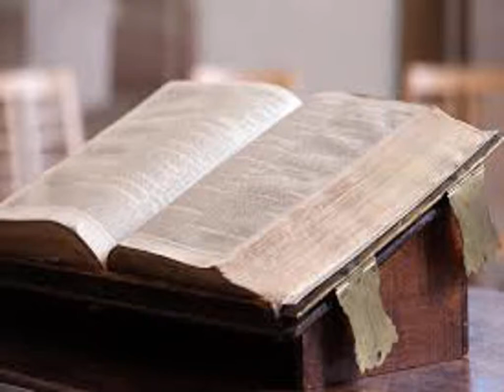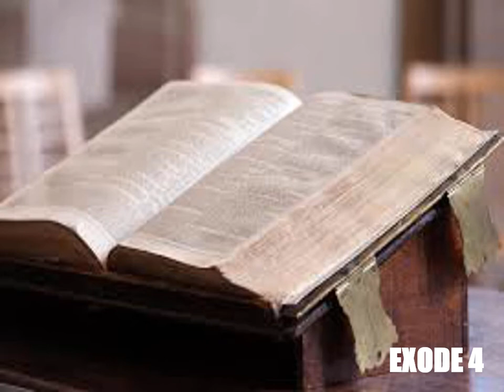L'Exode, chapitre 4 - Lecture de la Bible King James Française